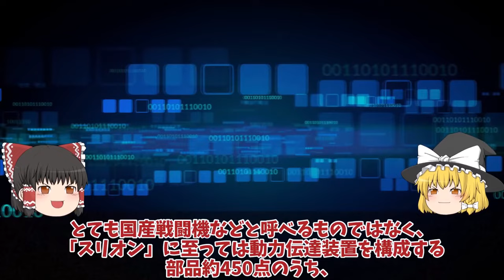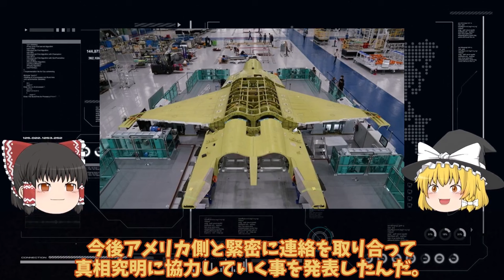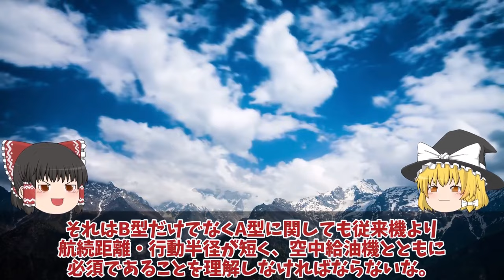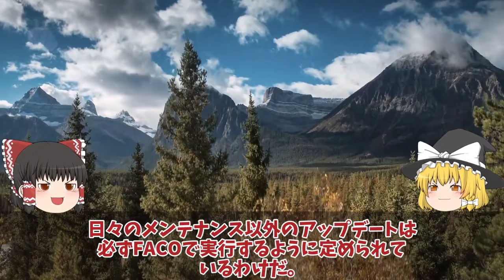【ゆっくり解説・軍事News】【次世代兵器開発】韓軍情勢 KF21戦闘機で韓国ショックSNS上で世界にバレた！ポラメの設計図販売その性能に米国大激怒【スペシャル・特集】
【次世代兵器開発】韓軍情勢　KF21戦闘機で韓国ショックSNS上で世界にバレた！ポラメの設計図販売その性能に米国大激怒【スペシャル・特集】

11KF21戦闘機で韓国ショックSNS上で世界にバレた！ポラメの設計図販売その性能に米国大激怒でやっぱりヤメ？

12海自ついに空前の巨大イージス艦大和建造開始36mw2基か！ガズタービンエンジン決定悪魔的電力発電能力に国連も恐れる？

13F35A戦闘機韓国仕様スペックにあ然やっぱり違う！ポンコツ率直な反応を集めて見た結果日本へ対抗意識か空母とB型の入手？